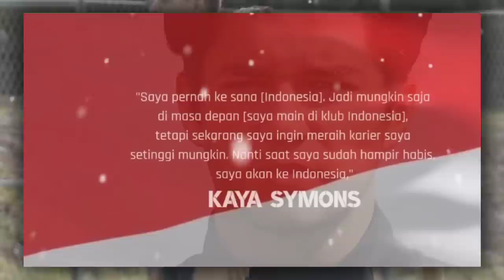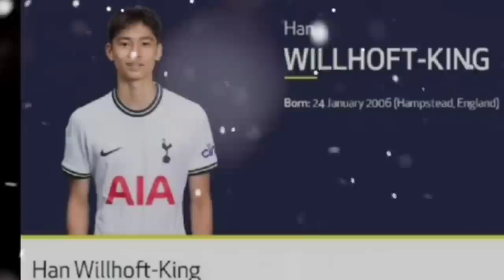kabar timnas hari ini! darah naturalisasi Kaya Symons~dani van den ,gabriel han& jair di pantau PSSI